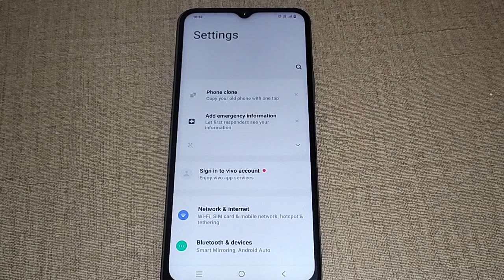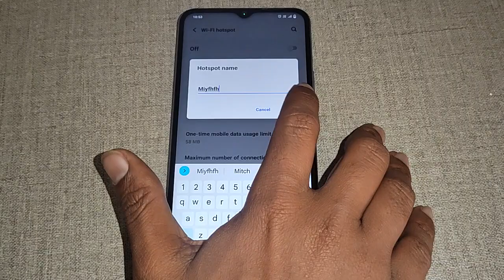WiFi hotspot setting Vivo T1x, how to set WiFi hotspot setting Vivo T1X